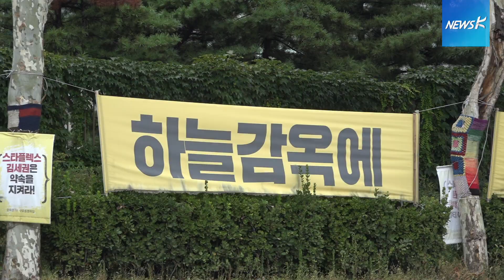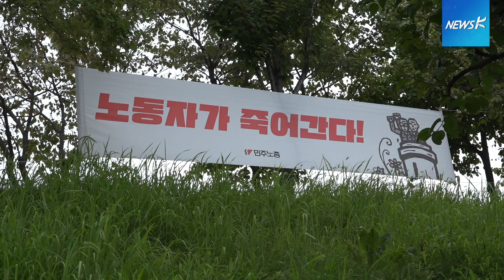파인텍 굴뚝 농성 끝나지 않았다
2006년 정리해고를 시작으로 지금까지 파인텍의 싸움은 끝나지 않았습니다. 파인텍 해고 노동자들의 두 번째 굴뚝 농성이 200일을 넘어가는 지금, 그들은 어떻게 지내고 있는지 얘기를 들어봤습니다.